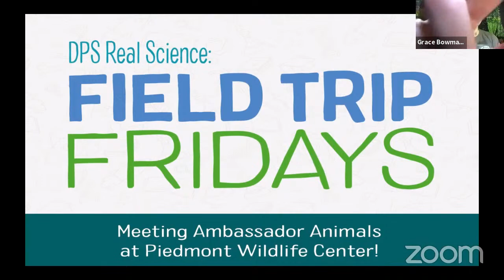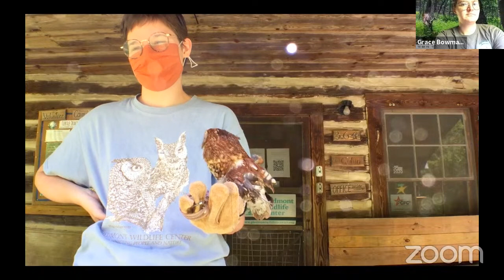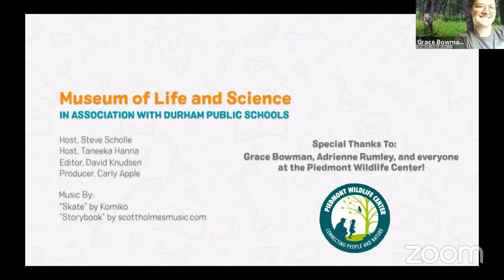Live Field Trip Friday 4/30: Meeting Ambassador Animals at Piedmont Wildlife Center!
This week we’re visiting the Piedmont Wildlife Center at Leigh Farm Park in Durham. We’ll get to see some of the amazing ambassador animals that help connect visitors to the various needs of each of their species. We’ll develop a growing awareness of what conservation looks like at the Center and why it’s so important for all of us to think deeply about our connections to the world around us and how our actions impact our environment. We’re also going to see how they contribute to a 100-year research project by tracking box turtles living near the Center! See you there, friends!